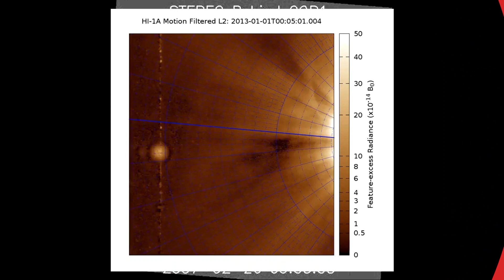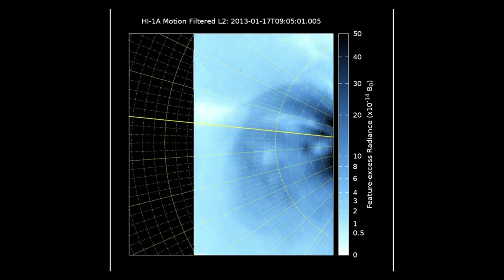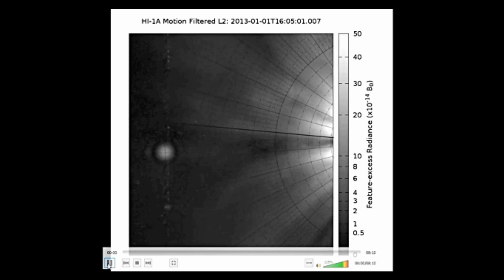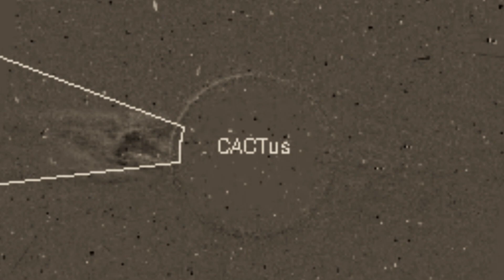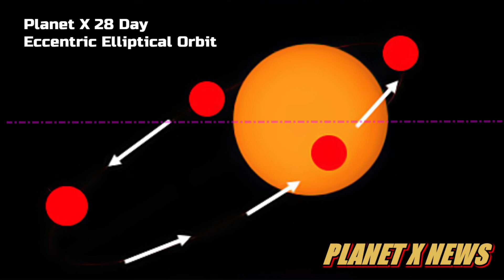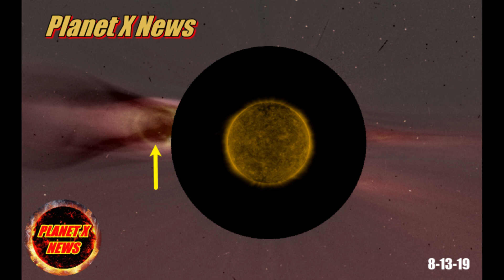Planet X 28 Day Orbit Up Close and Current Photos